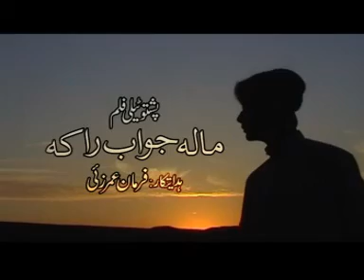Sad Afghani film (mala jawab raka).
afghan , afghanistan , pashto  , dari ,panshiri,qataghani,dari,hazaragi,afghansong, afgan music,afgahn rap ,